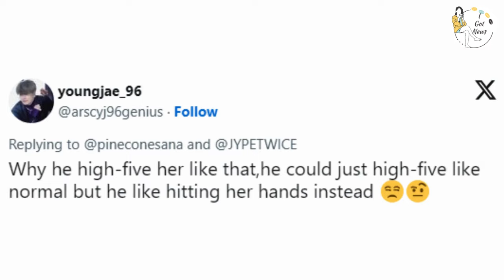Jisoo in Hot Water?! Woo Do-hwan Epic Heist on Running Man & Fans Rage Over TWICE Sana Drama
In this video, we dive deep into the drama surrounding BLACKPINK’s Jisoo, who’s facing some serious heat online for her recent activities. What’s really going on, and why are the fans so divided? 😲💥 Plus, we jump into a thrilling episode of Running Man, where Woo Do-hwan stole the show (and some laughs) with an epic coin heist that had us all glued to the screen. But that’s not all—there’s a firestorm brewing in the TWICE fandom as Sana faces some major disrespect, and fans are not happy! 🚨🔥 From the outrageous moments to the fan outrage, we’ve got it all covered in today’s recap. So buckle up, because Nerd Town is bringing the heat with some spicy commentary and hilarious takes on the latest in the world of K-entertainment. You don’t want to miss it!